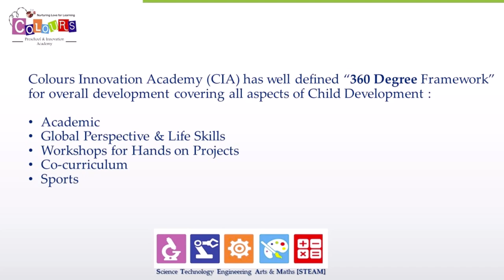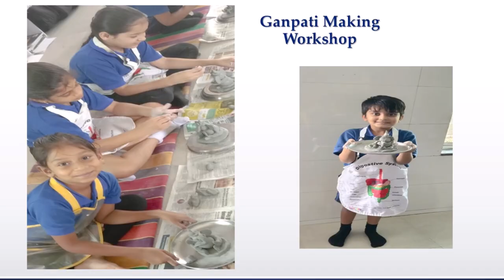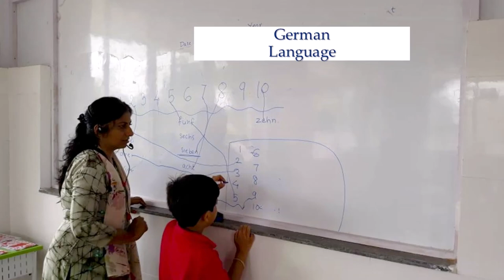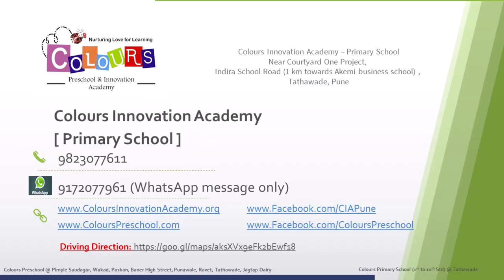Colours Innovation Academy [Primary School] Introduction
FB.com/CIAPune